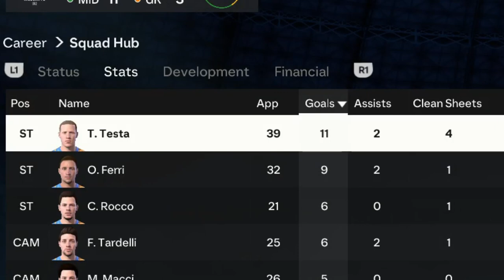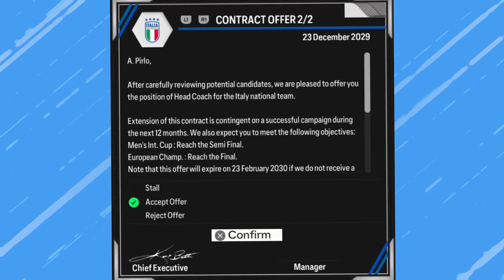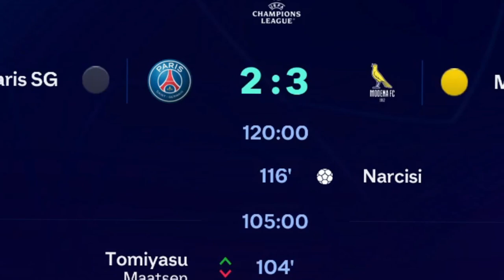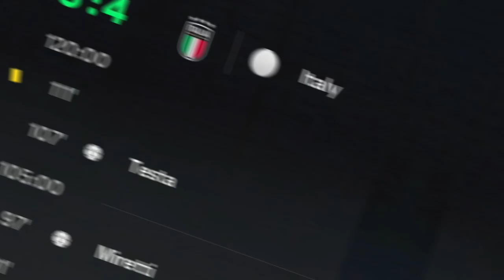I Rebuilt With ITALY Youth Academy Only!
Dive into the heart of Italy as we take on the challenge of leading a team to glory using only the finest talents from the youth academy. 🌟

In this episode, we're focusing on the essence of Italian football. Watch as we scout, train, and elevate young prodigies to become football legends, all while embracing the spirit and passion of Italy. 🏆👟

Don't miss out on this unique blend of strategy, talent, and Italian flair. Subscribe to Jack O'bian for more thrilling FC 24 career mode journeys and hit the bell icon to stay updated on our quest to build the ultimate team with the youth academy. Your support fuels our passion and ambition. Let's make football history together! 🌍🔔💪